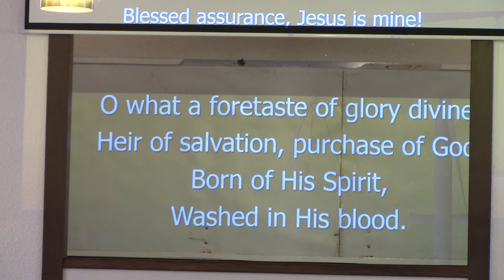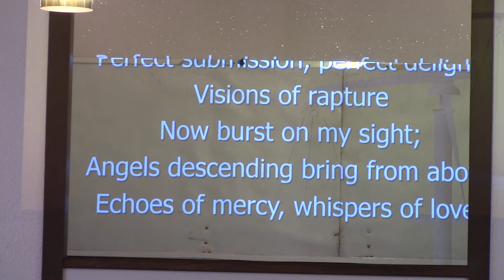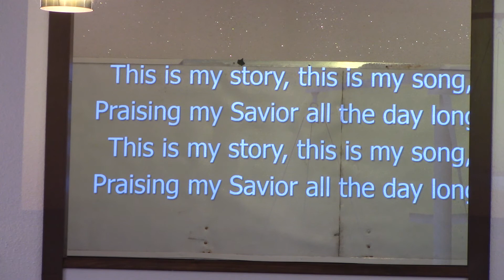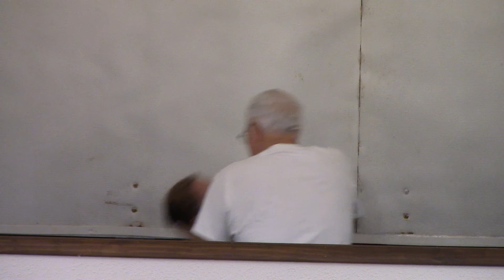Carolyn Lepper Baptism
We had a baptism of Carolyn Lepper today please watch a sister in Christ new begging. We applaud her putting on Christ.